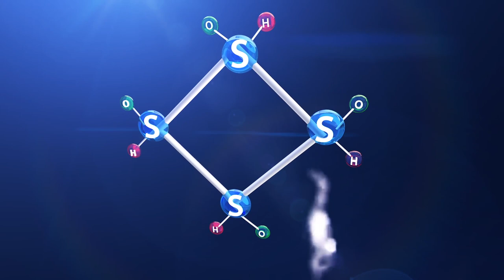3D bottle animation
Today's marketing world has transformed from static advertisements and boring images to buzzing videos, lively personal messages, amazing 3D animations and esprit infographics. We no longer live in the era of quiet things and just plain lines that don't pop or leave a lasting message in the mind of your audience. Its high time that the marketing teams of every business organization, every industry and every genre add videos and animations on top of their advertisement plans.
We specialize in; 3D & 2D Animations, Motion Graphics, Visual effects, 3D Packaging, Broadcast Designs, Architectural Visualization, TV Commercial, and other related services. Let's deliver the perfectly planned and immaculate video ads to your smart audience. Let's win more customers and much more engagements of your visitors.